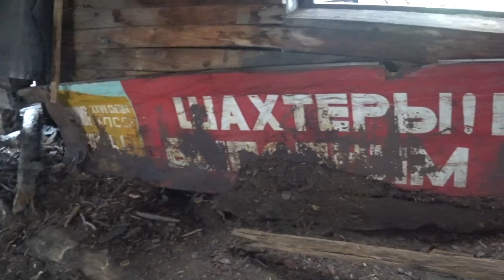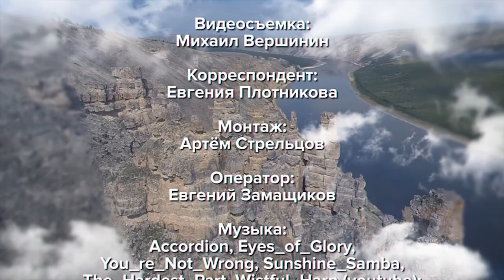Fishing for Taimen in Siberia Hatanga 2019